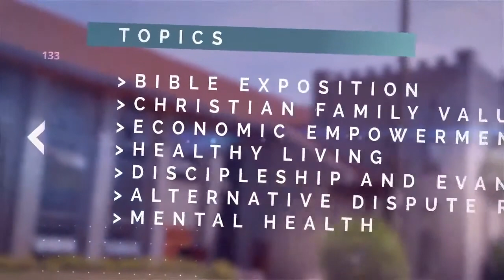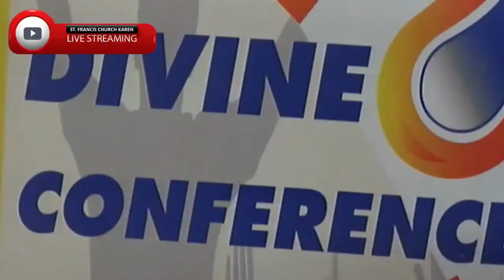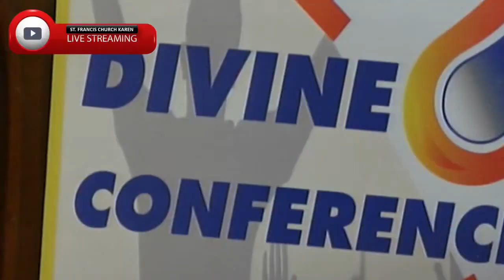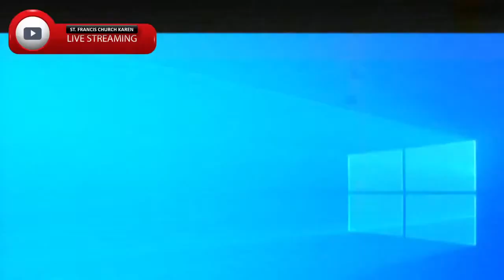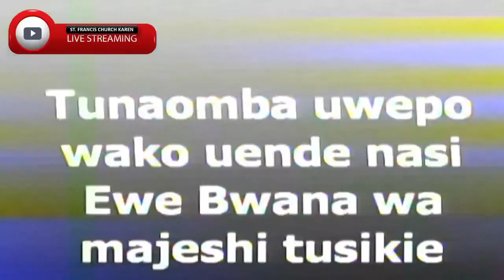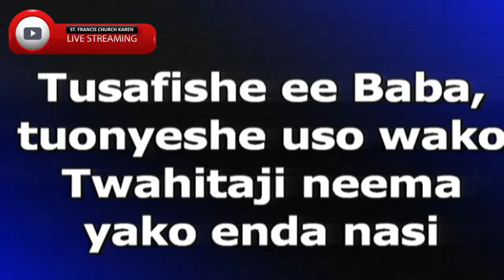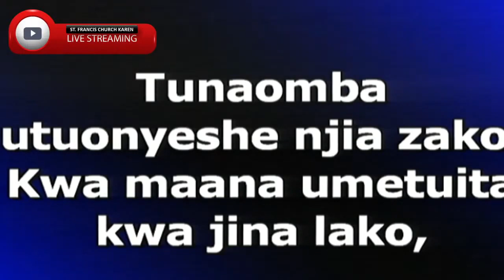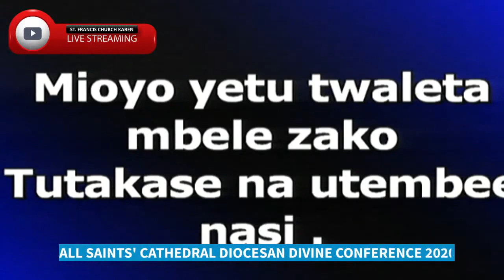Divine Conference BIBLE EXPOSITION (Day 1)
As we begin Divine conference, we explore what it really means to launch into the deep guided by the Archbishop.